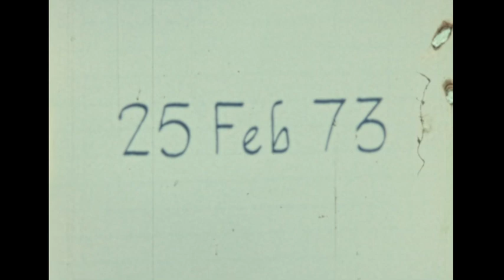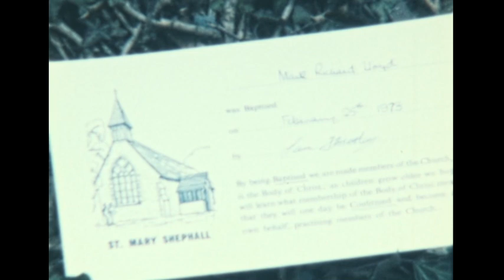Lloyd family - Cine film memories